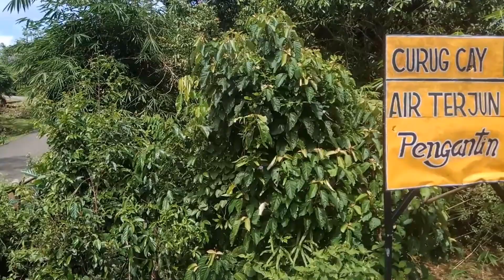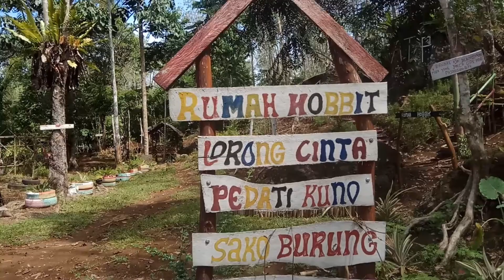Air Terjun Pengantin wisata terbaru di Bengkulu tengah TabaLagan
Jarak dari Bengkulu kota kisaran 5 KM / 20 Menit

taman wisata alam di indonesia beserta flora dan fauna
7 wisata alam terindah di indonesia